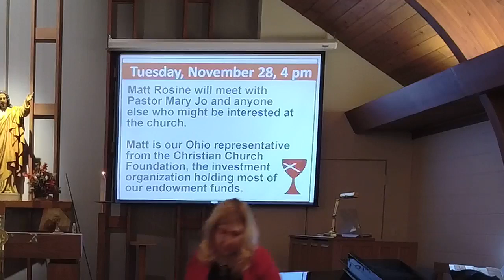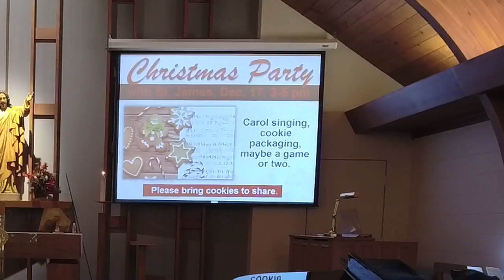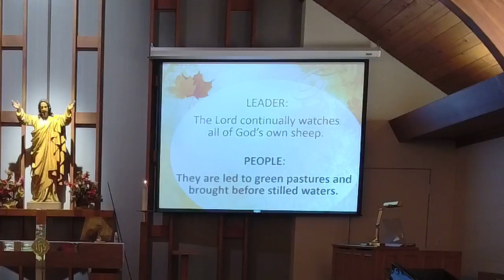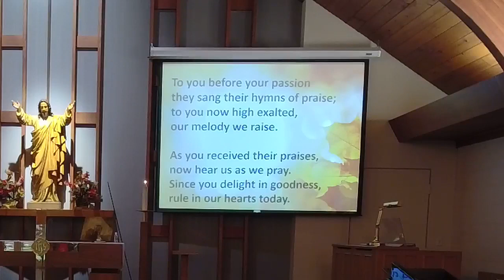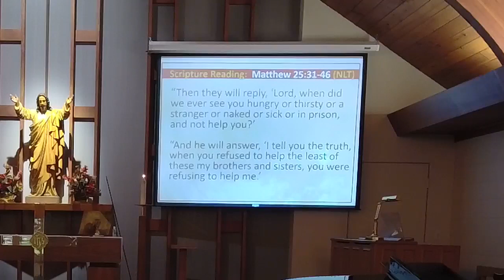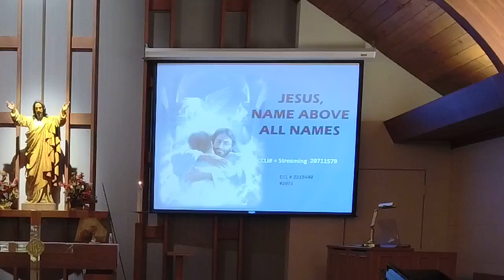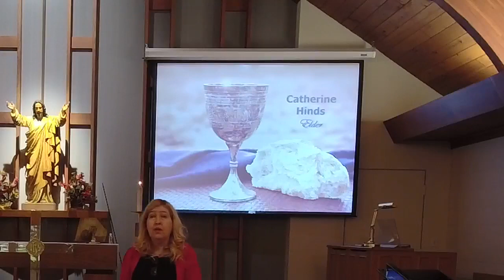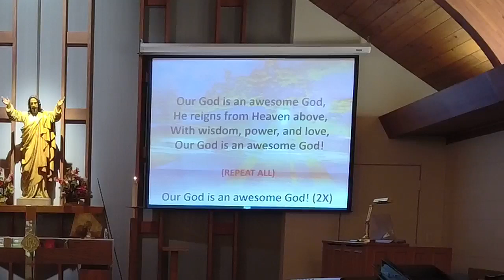11 26 2023 Service